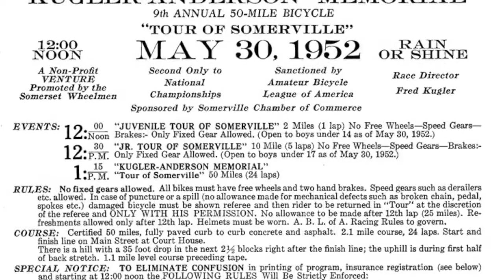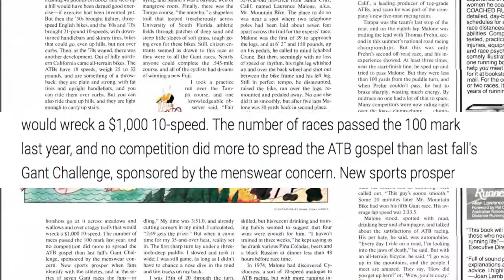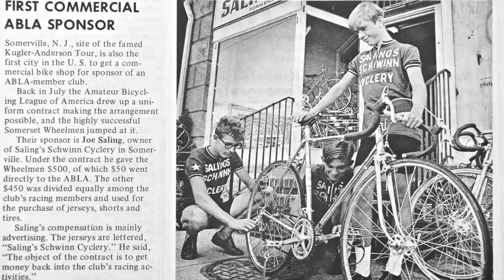2017 USBHOF Inductee Joe Saling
The 31st Annual U.S. Bicycling Hall of Fame's Induction Ceremony and Silent Auction was held on Saturday November 11th in Davis California at the U.C. Davis Campus.

Past Hall of Fame Inductees, Olympians, World Champions, and other Elite Cyclists to honor the 2017 inductees Roy Knickman (Modern Road & Track Competitor), Laurence Malone (Off-Road Competitor), Tim Mountford  (Veteran Road & Track Competitor), and Joe Saling (Contributor to the Sport).

With the Class of 2017, there are now a total of 154 Inductees in the U.S. Bicycling Hall of Fame.